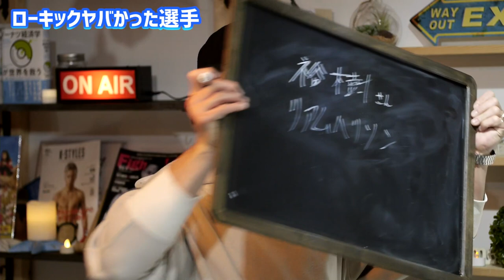【発表！】今までで一番ローキックがヤバかった選手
大和哲也が59戦を闘ってきて、今までで一番ローキックがヤバかった選手を発表します！

今後定期的に「過去１番シリーズ」を上げていきますので聞きたいジャンルを教えて下さい。